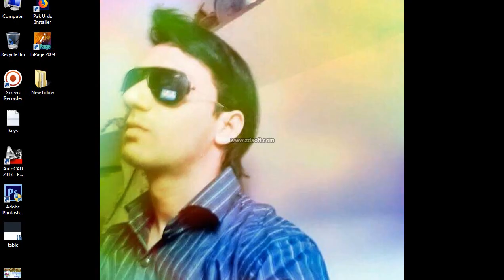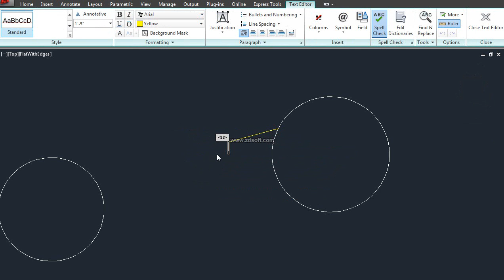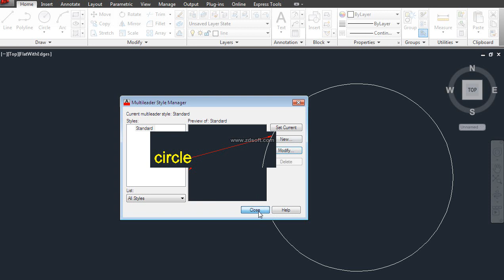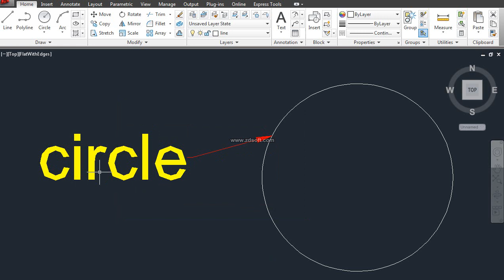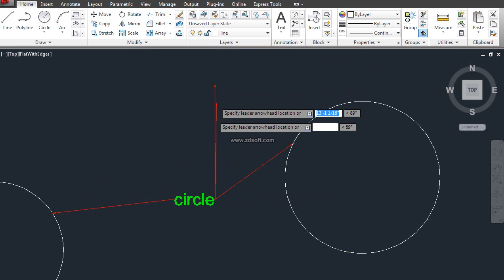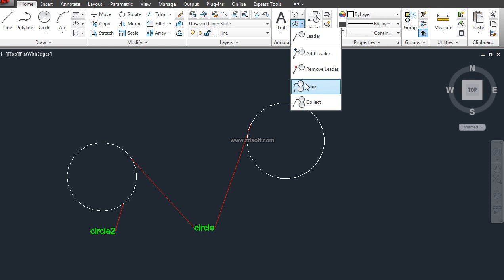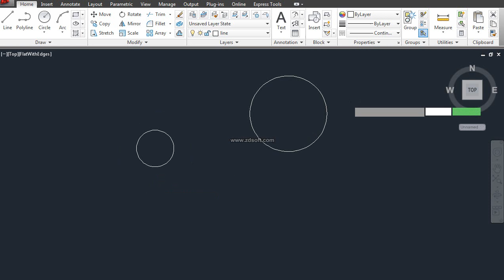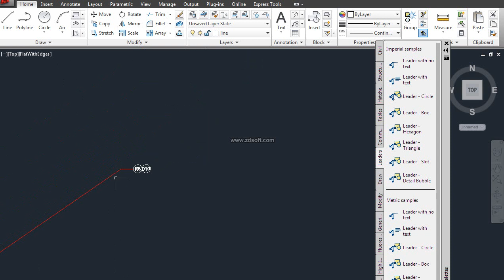AutoCAD(2013) Complete Course in urdu/hindi Lecture 21.1 || Leader,multi leader & setting detail